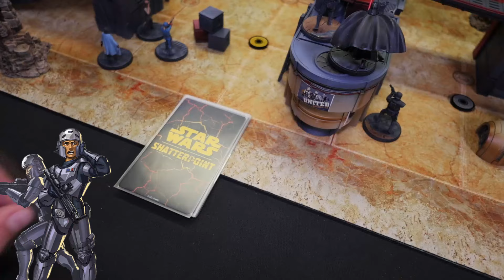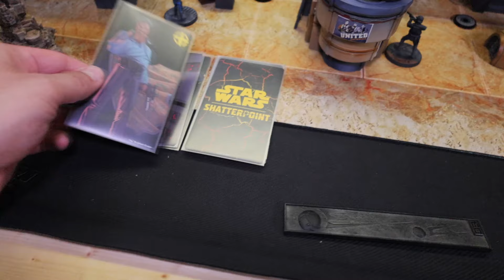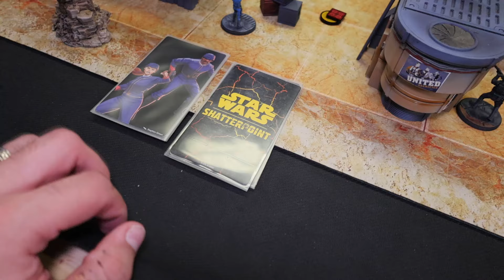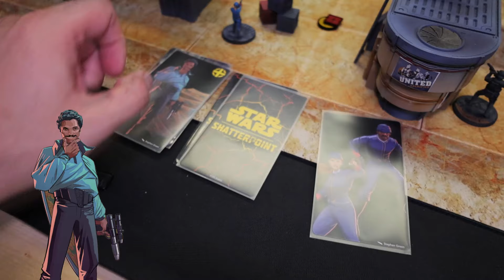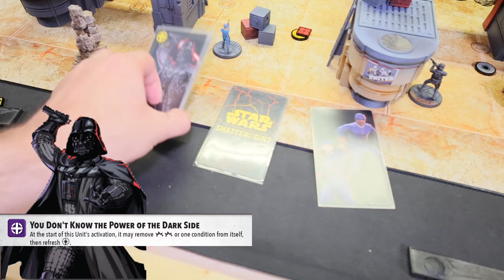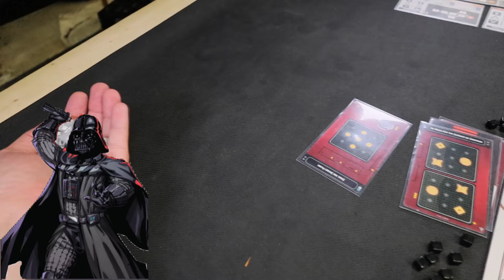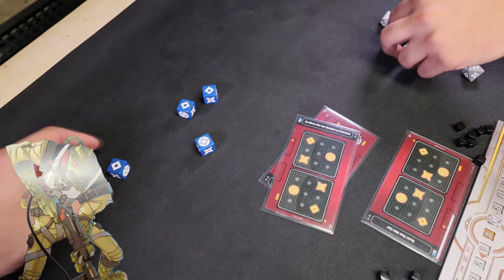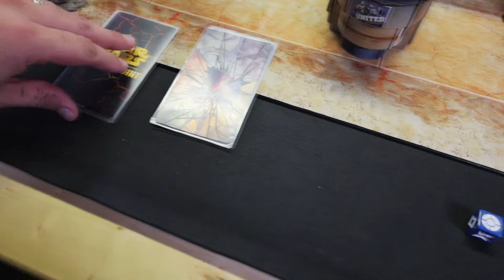Star Wars Shatterpoint Rebels vs Empire Battle Report S02E34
Lando has double crossed the Rebellion, and led Darth Vader and the ISB against Luke and Leia, in this weeks Star Wars Shatterpoint battle report!

Thank you to Atomic Mass Games for providing the channel with an early copy of the Lando Squad pack.

- iWargames provides some of the best premarked battle mats for Marvel Crisis Protocol!